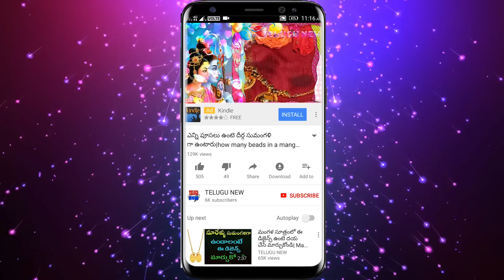ఈ 4 వస్తువుల్లో ఒక్కటైన మీ బీరువా లాకర్ లో పెడితే కోటీశ్వరులు అవుతారు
ఈ 4 వస్తువుల్లో ఒక్కటైన మీ బీరువా లాకర్ లో పెడితే కోటీశ్వరులు అవుతారు ఇప్పటి వరకు పెట్టకపోతే ఇప్పుడైనా పెట్టేయండి